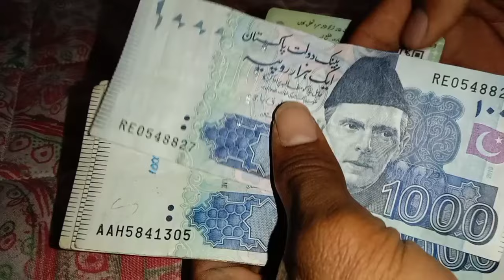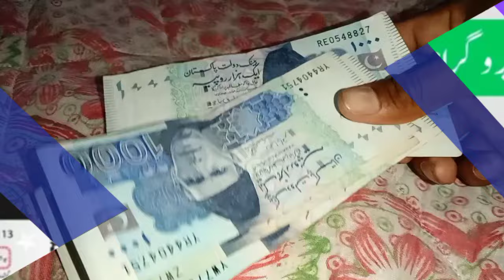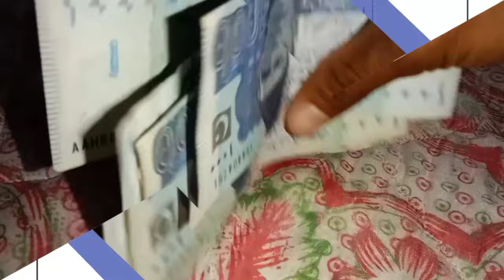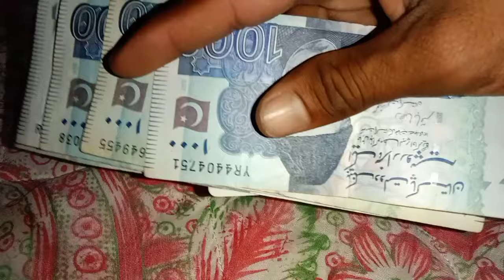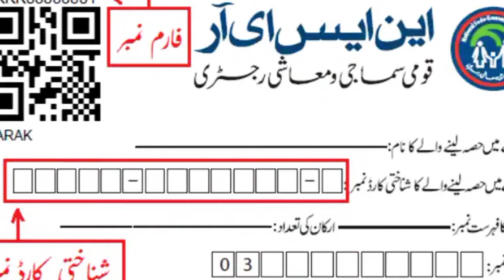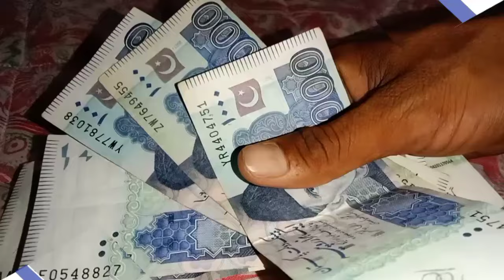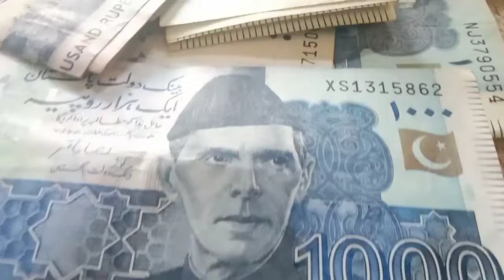8171 BISP 13500 Qist Mubarak Ho | BISP Ke Paisy Check Karne Ke 3 Tariky | 8171 New Registration 2024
8171 BISP 13500 Qist Mubarak Ho | BISP Ke Paisy Check Karne Ke 3 Tariky | 8171 New Registration 2024
8171 check online 2024
8171 Online Registration 2024
bisp survey
BISP New Update Today
8171
8171 ehsaas program 2024 online Registration
benazeer incom sport program new update
bisp
bisp payment check by cnic
10500 Ehsaas Program New update
ehsas kafalat program new update
8171 Ehsaas Program 2024
8171 Ehsaas Program 2025
8171 Ehsaas Program 2024 Online Registration
bisp new update
8171 New Update
how to start ehsass bisp dynamic survey
ehsass dynamic survey ka mukammil tarika
10 september
8171 ehsaas program
banzer incom sport program
benazir income support ke paise kab milenge
8171 ki kist kab milegi
8171 portal
8171 BISP Update
ehsaas program 2024
ehsaas program
13500 BISP New Payment For 3 People
8171 New Update 2024
2 People Qist Stopped
8171 Check 2024
8171 new update 2024
bisp program
banzer incom
13500 Bisp New Update
bisp new payment
8171 se Paise Kaise Nikale 2025
bisp program
ehsaas program ke paise
8171 ehsaas program 2024
benazeer incom sport program
8171 update
8171 par SMS Karne Ka Tarika
Benazir income support program Online Registration
8171 Ehsaas Program 2024
13500 Ehsaas Program 2025
8171 Ehsaas Program 2024
benazir income
benazir ki kist kab aaegi
bisp 8171
BISP 13500
10500
9211
ehsaas 8171 web portal
ehsaas bisp
ehsaas kafalat
ehsaas block cards
 Bisp New Update
8171
8171 online registration
13500 double Qist